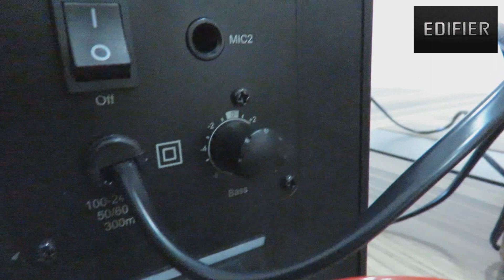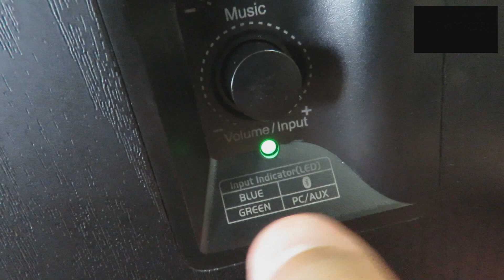EDIFIER R1580MB (apresentando o aparelho)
A qualidade impecável da EDIFIER em monitores de áudio, mas agora integrando o recurso para a conexão de microfones.